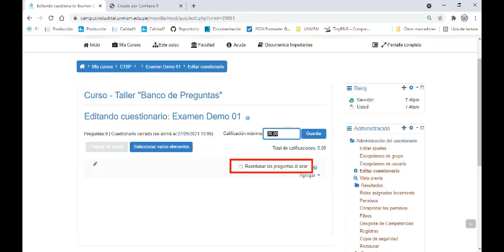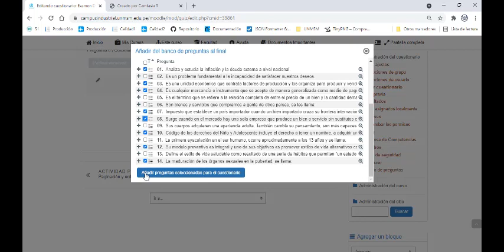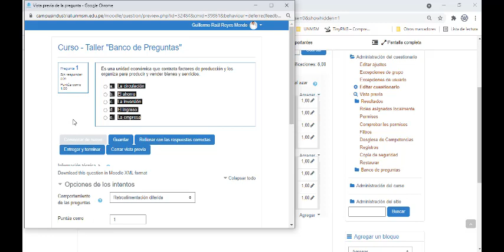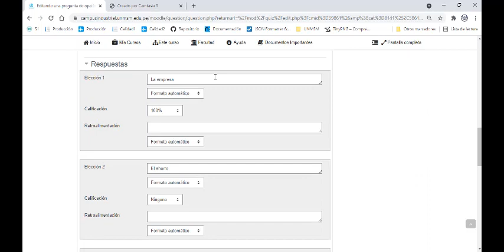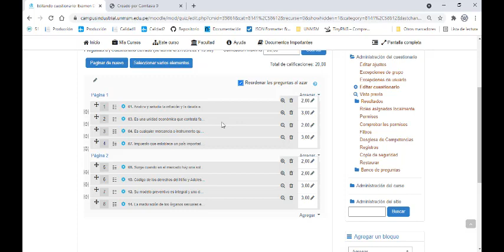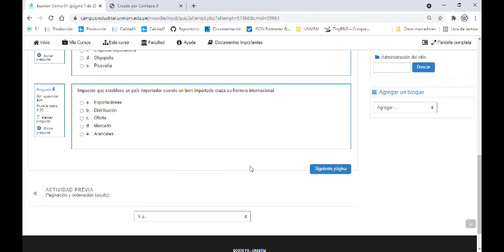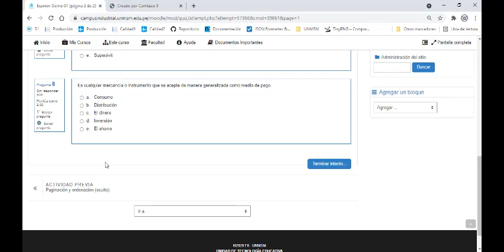Agregar Preguntas del Banco de Preguntas